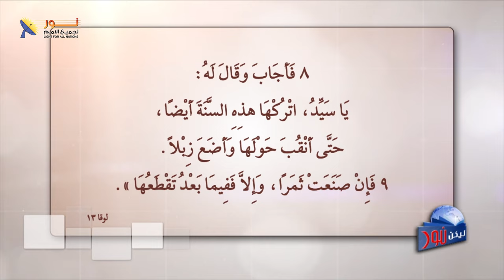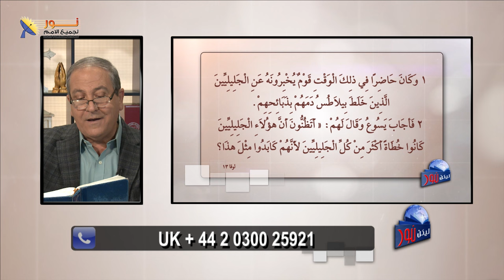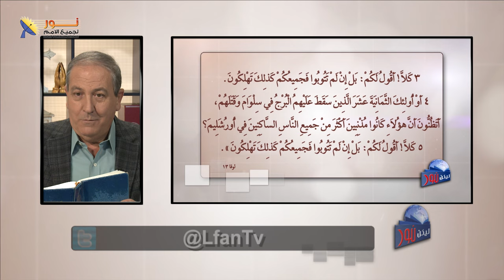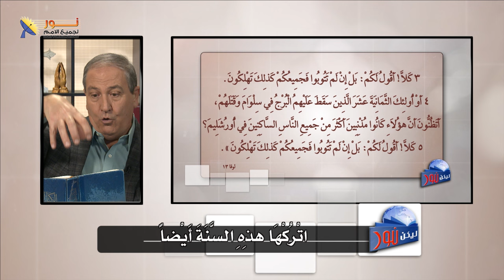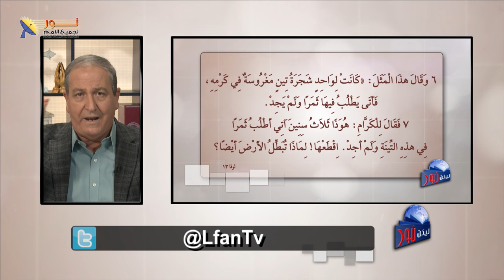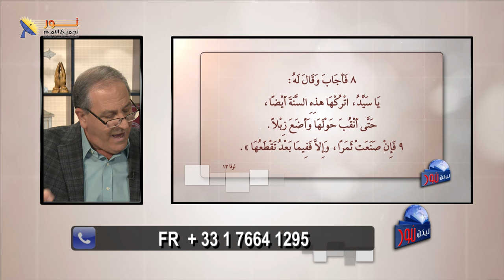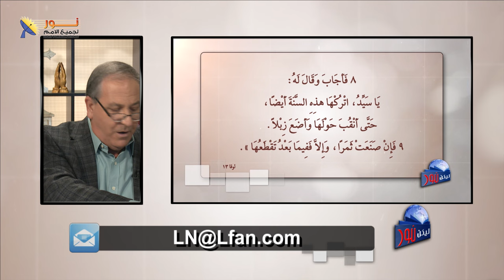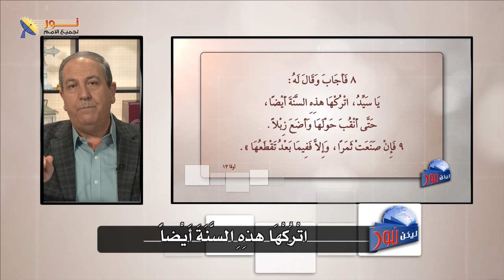ليكن نور - الحلقة ٦٤٥ - اتركها هذه السنة أيضاً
ليكن نور - بث مباشر - اتركها هذه السنة أيضاً
الحياة فرصة إلهية، إما أن تستثمر فيها فتكون شخص مثمر، أو أن تضيع الفرصة إلى الأبد
فمن أى نوع أنت؟

📌يمكنك التواصل معنا بصورة شخصية عن طريق رسائل الواتساب👇
WhatsApp الواتساب:    🆆🅷🅰🆃🆂🅰🅿🅿